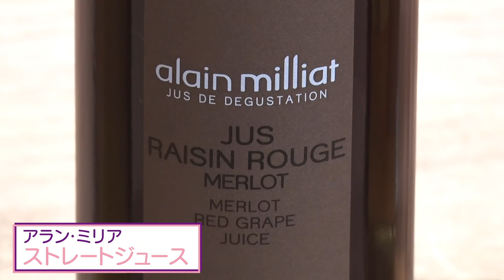櫻坂46MC企画第2弾！タムラノジダイ Vol.1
AEON CARD Presents タムラノジダイ Vol.1
昨年末ご好評いただいた二期生メンバーにMCを務めていただく企画の第２弾として、田村 保乃さんをMCに迎えたトーク企画がスタート！

Vol.1のゲストは、渡邉理佐さん、渡辺梨加さん、藤吉夏鈴さん！
途中で井上 梨名さん、武元 唯衣さんも加わり、更なる盛り上がりを見せるトークを田村さんはどう回すのでしょうか…！？

Vol.2&3も続々公開予定です！
※この動画は4月初旬に撮影されたものです。

※イオンカードの春の新規ご入会キャンペーンは終了しております。

イオンカード(櫻坂46)の詳細はこちらから